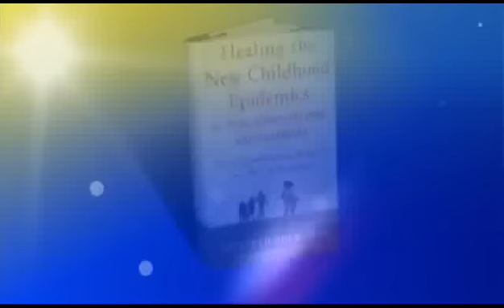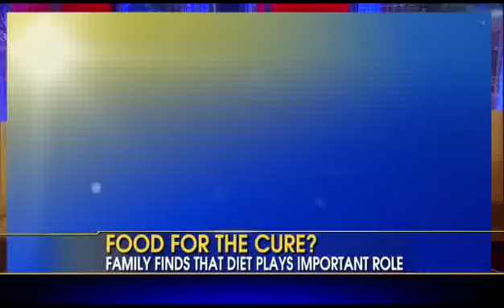The Doctor's Videos - Autism - Can Diet Reverse Effects of Autism -.flv